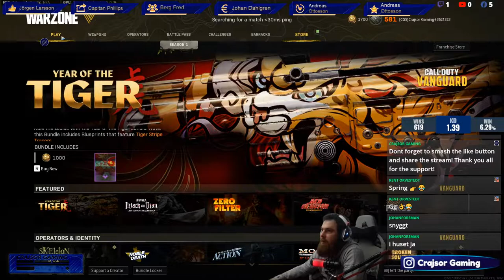Bigger screen better luck!?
Hello you sexy $%^$^
Social:
Subscipsions:Monthly and klick monthly tipping
🤑TOP Donors This Month🤑
1:$$
2:$$
3:$$
⭐TOP 10 STAR SENDERS THIS MONTH!⭐
1: Andreas Ottosson ⭐3600⭐
2: Mikael Erlandsson ⭐1590⭐
3: Urban Gsson Göransson  ⭐1200⭐
4: Mike Rega ⭐1150⭐
5: Lukas Stenberg ⭐890⭐
6: Marcus Svankvist ⭐500⭐
7: Kim larsson ⭐109⭐
8: Martin Lucas Hansen ⭐100⭐
9: Pelle Raneljung ⭐50⭐
10: ⭐⭐
Chat commands you can use include:
!notify: Will notify you when i goe live and will follow me for you.
!followage: Shows how long you've been following me.
!playing: Shows the game that the i am currently playing.